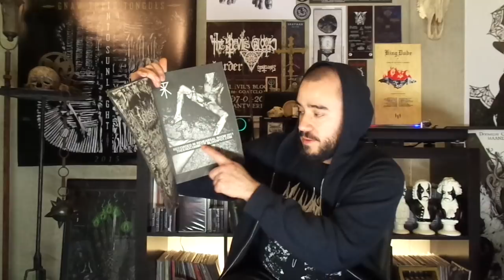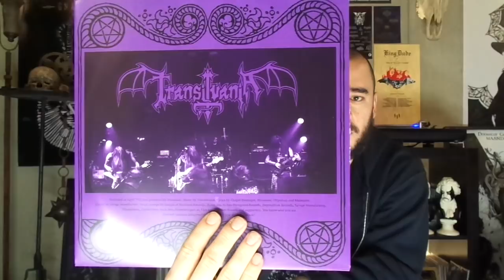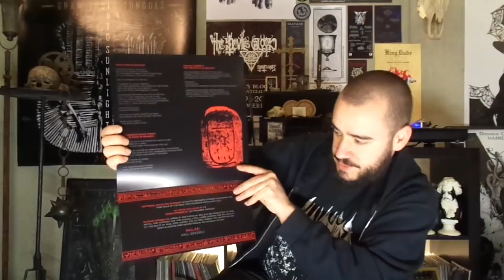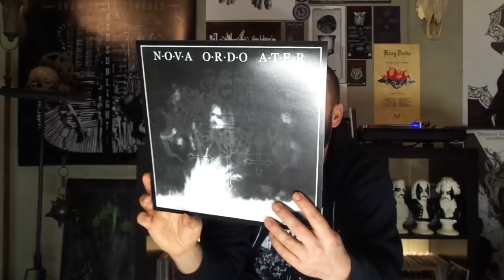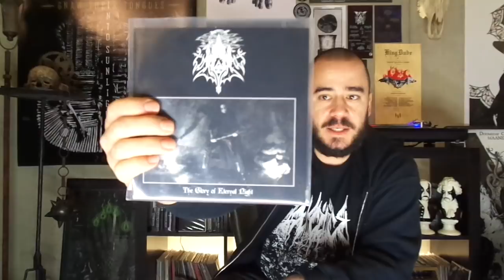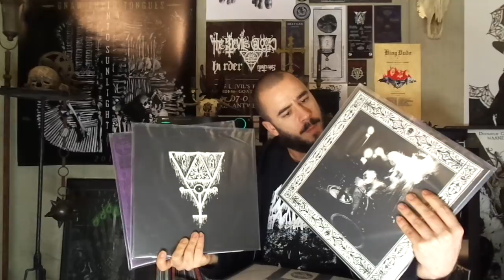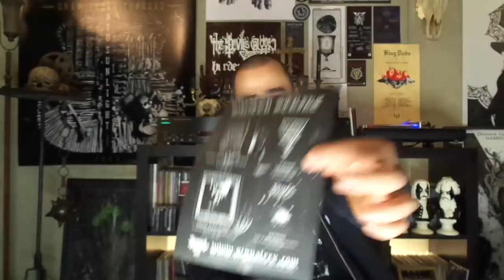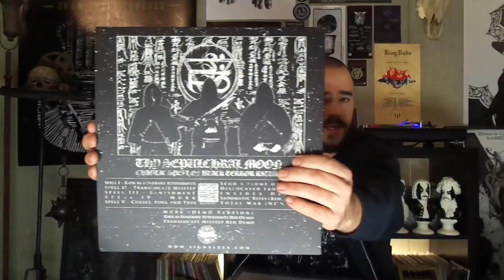White Filth Vinyl / NIC 77 / ..Morbid Signals of a Monolithic Red Sun and at last Vargrav,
NIC. 77 - So.. This -I think- is one of the better updates as of late. Sometimes I say 'all gold!', but this is GDDMND PLATINUM! From the record playing in the back, to the last 4 bangers! WF Collection Royalty straight through. Enough boasting: Let's do this! Enjoy.

Bookmarks:

DTL.. My journey has started, Red is gone, but just get the black. Killer.

Chain Worshipping Black Trash?! The full length is out now. Curious, it is a fun demo!

This label.. Pure Love for the game. I even forgot to show you the pins that came with it! Go look at the USBM Compilation they are releasing soon. WANT, BAD!

Get this! Best debut in years! Elfman Worship ;-)

Absolute Grower,

Nuff' Said. Support!

2/18 - Hails my Brother in TCOTHH, I have much to learn,

Thx for watching White Filth Congregation! Trades, suggestions and questions, plus other bullshit: always welcome, just shoot me a line!

Purple Drank,